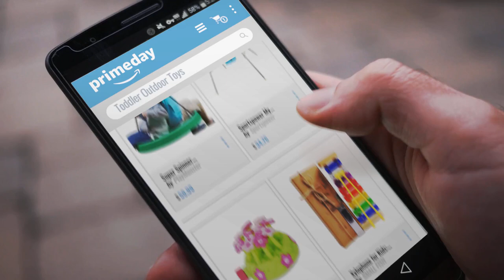Toddler Outdoor Toys | Amazon Prime Day 2018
- New! 2019 Black Friday / Cyber Monday Swings Deals and Updates.

Black Friday / Cyber Monday Super Spinner Swing--Fun, Easy to Install on Swing Set or Tree! by PlayMonster

Black Friday / Cyber Monday Sportspower My First Toddler Swing by Sportspower

Black Friday / Cyber Monday Melissa & Doug Sunny Patch Pretty Petals Flower Sprinkler Toy With Hose Attachment by Melissa & Doug

Black Friday / Cyber Monday Xylophone for Kids: Best Holiday/Birthday DIY Gift Idea for your Mini Musicians, Musical by SMALL FISH

Black Friday / Cyber Monday INNOCHEER Kids Gardening Tools, 7 Piece Garden tool set for Kids with Watering Can, by INNOCHEER

Black Friday / Cyber Monday Melissa & Doug Round the Town Road Rug and Car Activity Play Set With 4 Wooden Cars (39 x by Melissa & Doug

Black Friday / Cyber Monday Creativity for Kids Hide Seek Rock Painting Kit - Customize 10 Rocks by Creativity for Kids